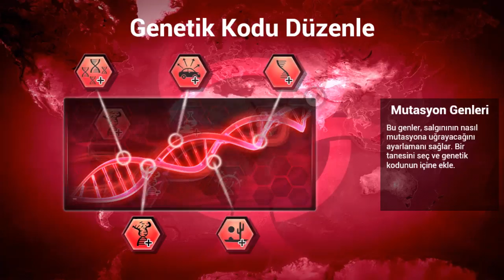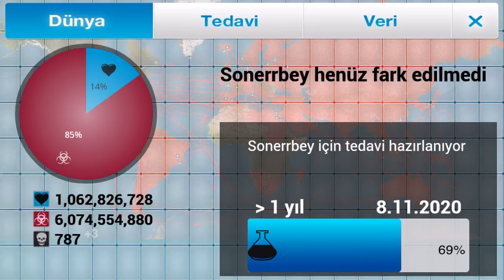PLAGUE İNC 6 NANO VİRÜS KİTLESEL KATLİAM OYUN